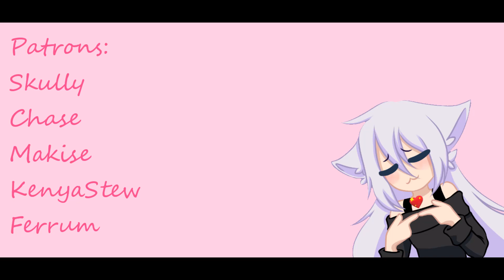[F4A] You are Albedo's subject ~ [ASMR | Genshin Impact (female) Albedo Roleplay]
Hi, if you cannot say anything nice in regards to the character art edit, your comment will be removed. The artist took time and thought to make a genderbend version of Albedo, I would appreciate you all to be respectful. I do not tolerate negativity on my channel. Thanks!

You come to visit Albedo at her camp and she decides to take you for a short walk to take in the scenery...

Happy Belated Birthday to one of my first channel fan who absolutely loves Albedo!!!

Come hangout in my Discord!